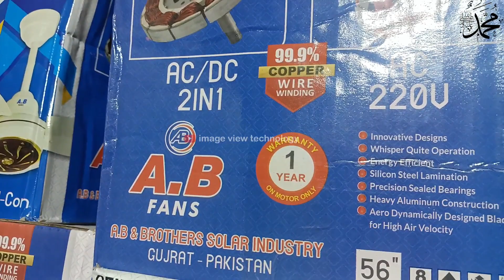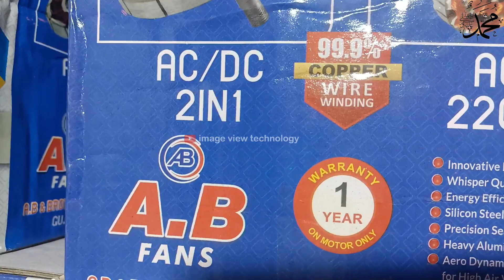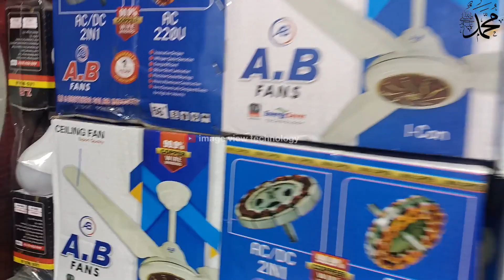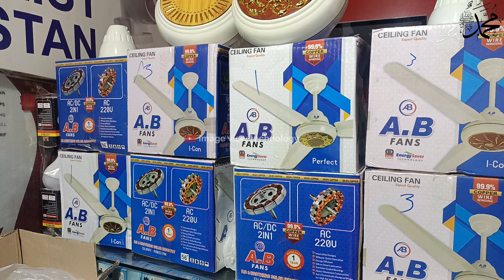Solar Fan Ac/DC fan stock available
solar system without batteries
solar system
solar power
solar energ
solar ki dunya
free energy
holsale rate solar panels
holsale rate inverter
1 kw solar system
2kw solar system
3kw solar system
10kw solar system
pakistan solar
lahore solar market

How to configure hikvision ip camera and hikvision NVR and 4,8 channel poe switch total install

1 lakh ka solar system

3800 hazar ka solar system